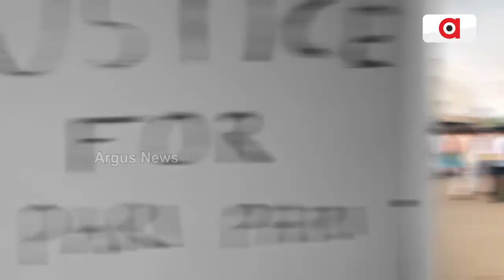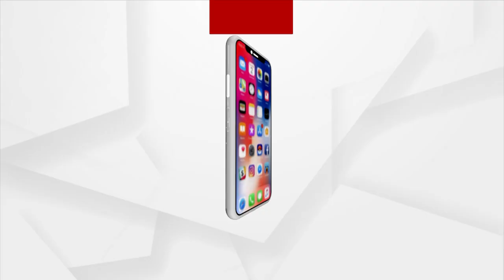ଦୁଇ କଂଗ୍ରେସ ବିଧାୟକଙ୍କୁ କାରଣ ଦର୍ଶାଅ ନୋଟିସ ଜାରି ହୋଇଛି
ବିଧାୟକ ସୁରେଶ ରାଉତରାୟ ଓ ମହମ୍ମଦ ମୋକିମଙ୍କୁ ଦଳୀୟ ବିଶୃଙ୍ଖଳା ପାଇଁ କଂଗ୍ରେସ ତରଫରୁ କାରଣ ଦର୍ଶାଅ ନୋଟିସ ଜାରି କରାଯାଇଛି